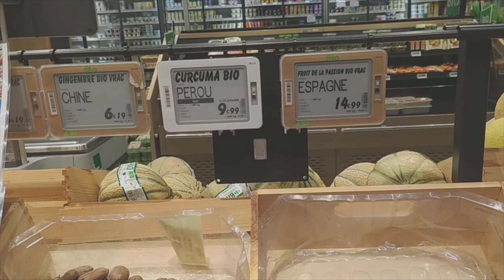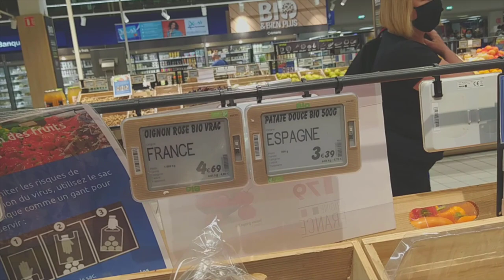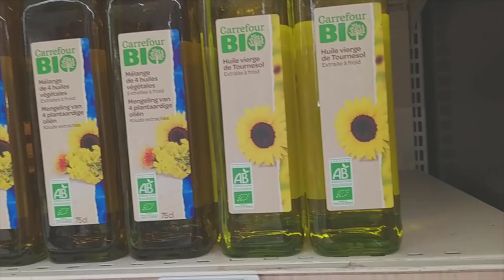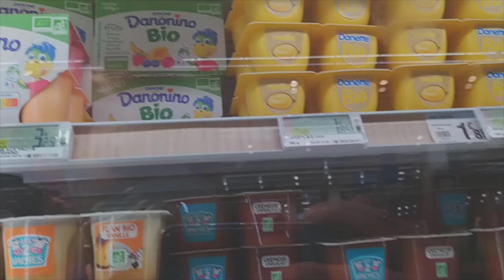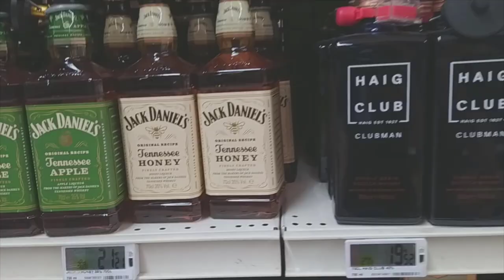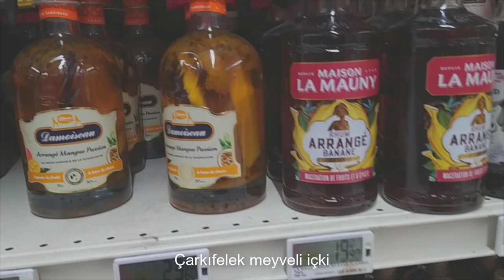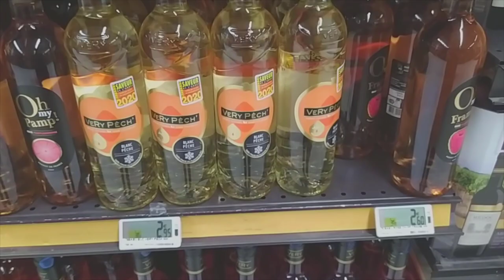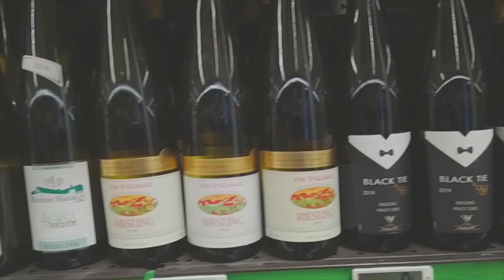Fransa'da Market Alışverişi VLOG | Meyve, Sebze ve Alkol Fiyatları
Merhaba,  Fransa'da ilk VLOG videomu sonunda yayınlıyorum.

Markette organik sebze ve meyve fiyatlarını inceledim. Ayrıca alkol fiyatlarına da baktım.

İyi seyirler.